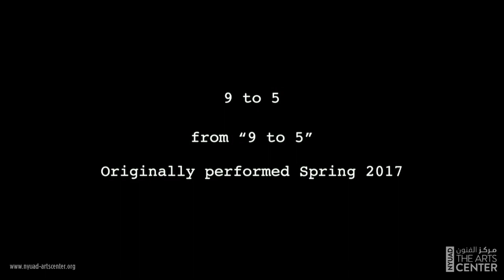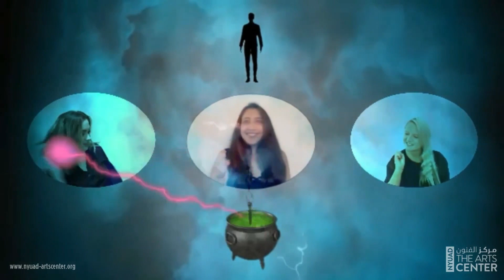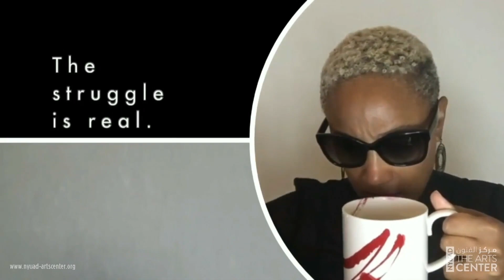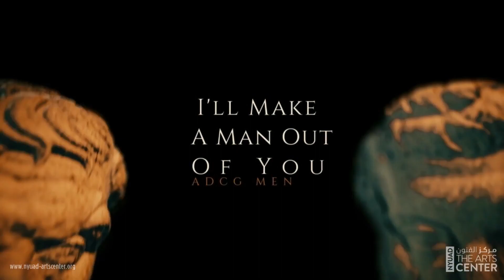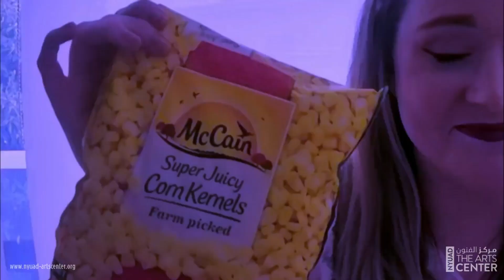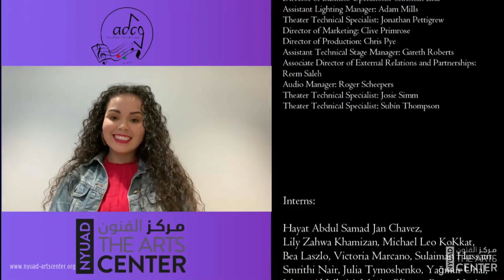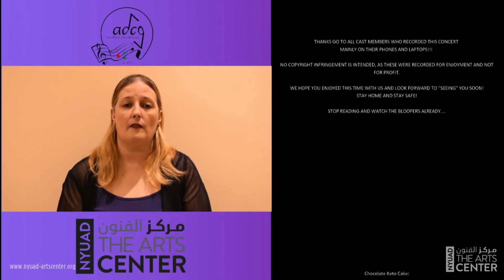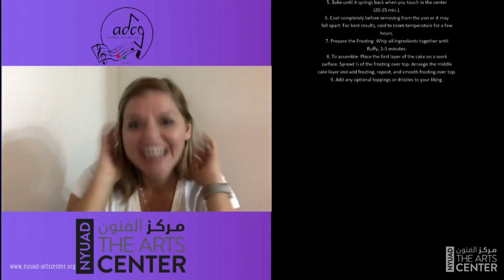Nostalgia - ADCG Fall Musical Review | Full Show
Get nostalgic with 10 years of ADCG’s hits.

A global collaboration of Abu Dhabi Choral Group’s current and previous members featuring some of your favorite songs from some of your favorite ADCG shows. Expect a night of hits from classic shows 9-to-5, Legally Blonde, and other popular shows that have stamped the group’s mark on Abu Dhabi theater over the past 10 years! Get your popcorn ready, join everyone from ADCG online for their fall musical revue.

While the world waits for a vaccine to COVID 19, all across the globe many theaters are silent. Broadway has postponed reopening to June 2021 and at the West End a few shows are penciled in to start early next year.

So it has been for the Abu Dhabi Choral Group (ADCG), who have been unable to rehearse together in person. After the success of their June virtual concert, Quarantania Mania, they have rallied together past and present members from all over the world to bring you a end of year virtual concert titled, Nostalgia.

To create this concert, music director, Caroline Kelly contacted previous music directors and choreographers to lead the choir in numbers that were their favorites when they were part of ADCG. Rehearsals were held over 3 months on Zoom bringing the group together to learn the music and routines. Many members have also reprised their favorite numbers from years ago and can’t wait to share them with you!

Showcasing music, theater, dance, film, poetry, family programs, and interdisciplinary performances that defy definition, The Arts Center at NYU Abu Dhabi presents distinguished professional artists from around the world alongside student, faculty, and community productions. As a place that both presents and develops work, The Arts Center is a vibrant laboratory for performance that fosters a dynamic relationship between the arts, scholarship, and the community.

Experience a diverse array of full length shows hosted by The NYUAD Arts Center